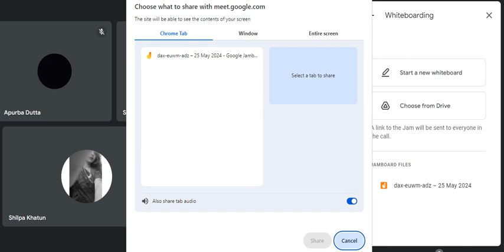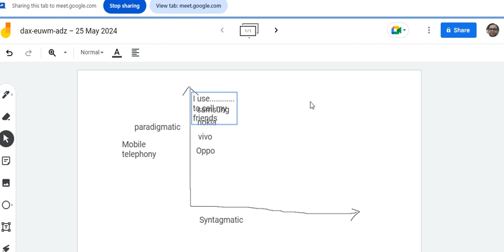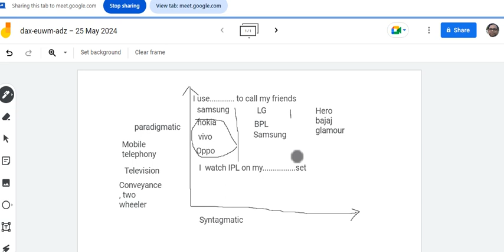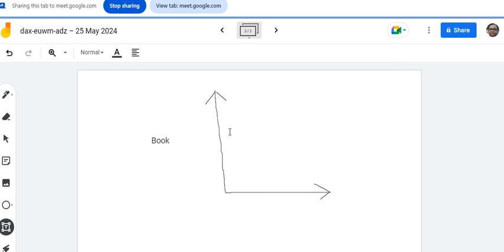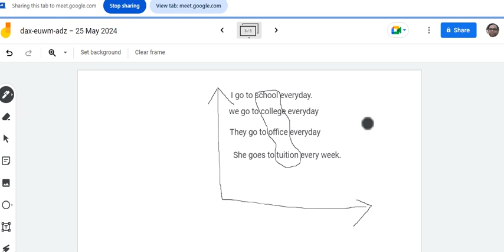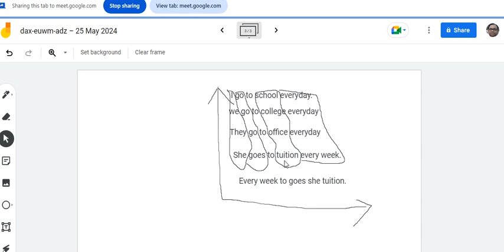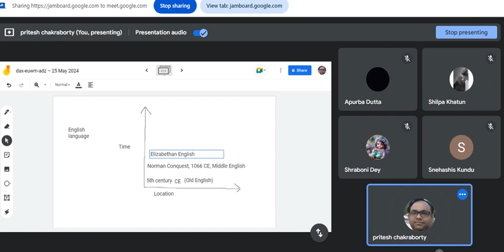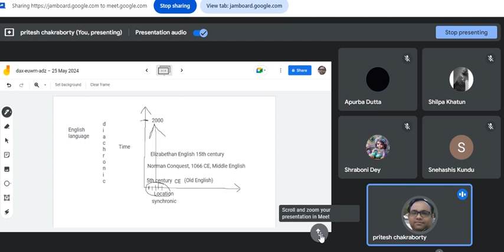Structuralism - Paradigmatic and Syntagmatic Synchronic and Diachronic 25 05 2024 12 19 35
Burdwan University, UG, English Honours, 6th Semester, DSE 3, Theory, Structuralism -  Paradigmatic and Syntagmatic Synchronic and Diachronic